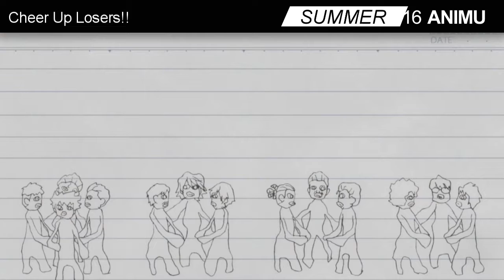Anime Fall 2016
This season's theme is the systemic corruption of shared memory. Long before the existence of web browser's we began cleaning our history, sanitizing wrong-doings to protect structures of power. The artists and storytellers who hold the greatest ability to preserve and find value in the errors of the past are instead put to work obfuscating it. Those aforementioned structures of powers monetize the spreading of ignorance. You are already complicit... Also hot girls doing sumo with their butts.